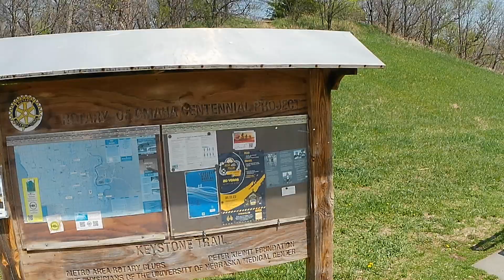roadrunner rs5 pt1 range test duel 3rd Wolfang ga300 omaha keystone trail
exploring bike trail Bellevue
 ne